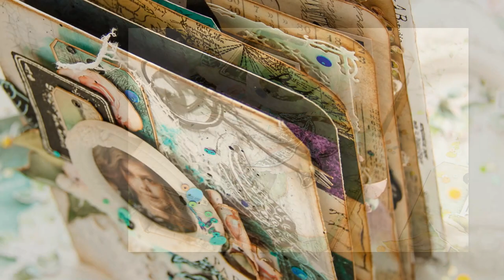Mixed media Mini Album "Paradise" by Natalya Trofimova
Hi everyone:) I made for you mixed media mini album with AB Studio papers and  lots of textures and  die cuts. This was a time consuming task but the effects are amazing. In this mixed media project every page is a layout of its own with layers upon layers of papers and embellishments. 💜